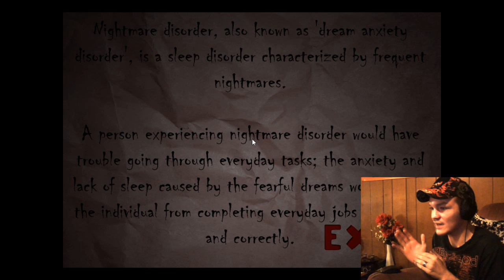NoX Timore: THEY'RE BAAACK!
READY FOR SOMETHING EVEN SCARIER THAN TIMORE??? WELL, HERE'S (I GUESS) THE SEQUEL TO TIMORE!